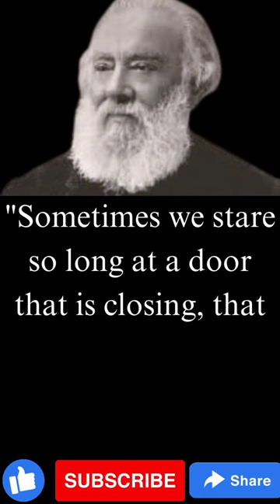Discover the Untold Wisdom of Alexander Graham Bell Quotes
In this video, we'll investigate the life and work of Alexander Graham Bell, one of the most famous figures in history. We'll explore his childhood, his journey to develop the telephone, and his lasting legacy.

 Bell created the telephone, a technological milestone that has shaped the world we live in today. In this short video, we'll uncover the untold wisdom of Alexander Graham Bell, and learn about his life and work. Watch and learn for yourself!
In this video, we're uncovering the untold wisdom of Alexander Graham Bell, the man who invented the telephone. From his early experiments to his groundbreaking work in telesurgery, we're exploring the life of this legendary inventor. If you're curious about the history of the telephone, or want to learn more about Alexander Graham Bell, watch this short video! By the end of it, you'll have a better understanding of the man who invented the telephone, and maybe even a few new insights into his work.
In this short video, we explore the wisdom of Alexander Graham Bell with some of his quotes. Some of the wisdom we explore includes how to be successful, how to be happy, and how to live a fulfilling life. Whether you're a student, professional, or just curious about life, these quotes from Alexander Graham Bell will help you on your journey. If you're looking for a short, sweet video to watch, then check out this video on the wisdom of Alexander Graham Bell!